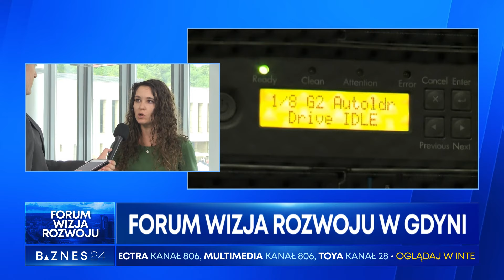FWR JUSTYNA ORLOWSKA PELNOMOCNIK RZADU DS GOVTECH E GOSPODARKA KORZYSCI Z TRANSFORMACJI